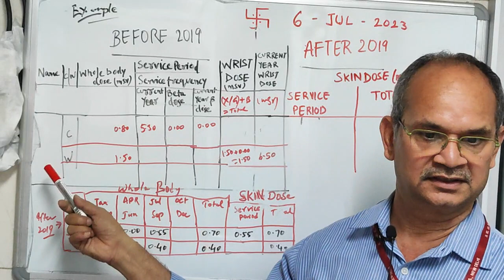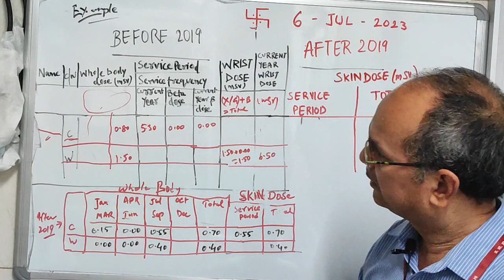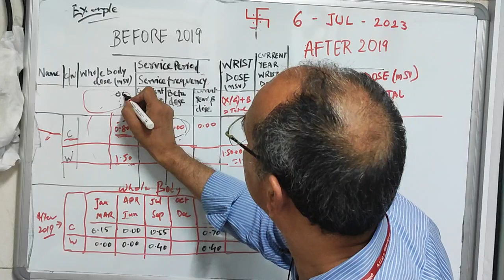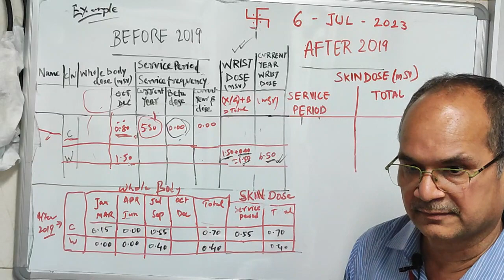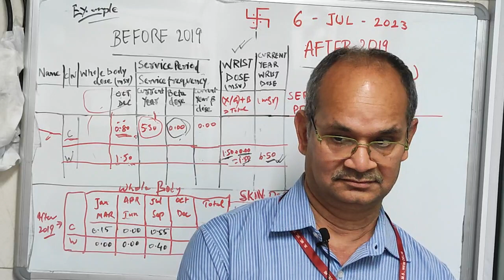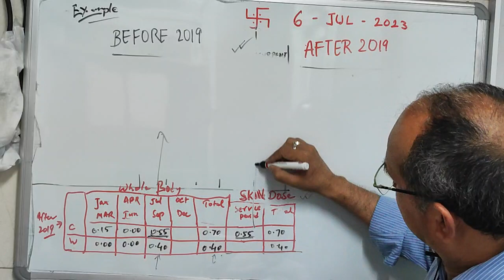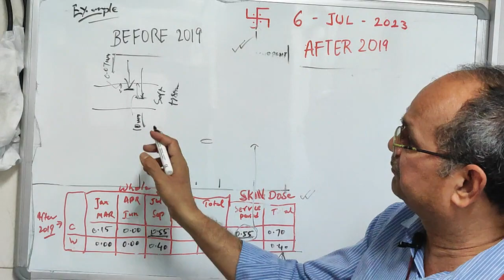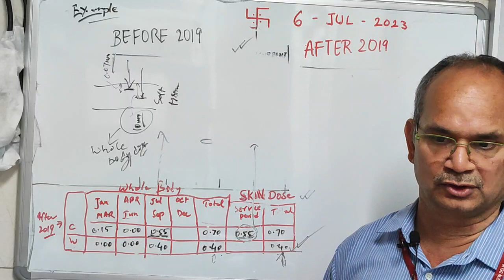Dosimetry for external and internal exposures Part 4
Dosimetry for internal and external exposures